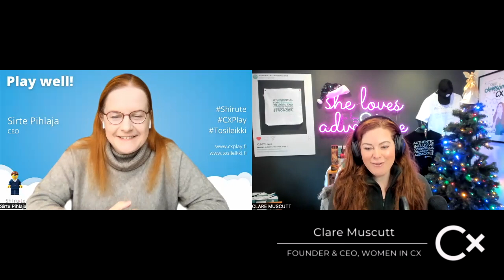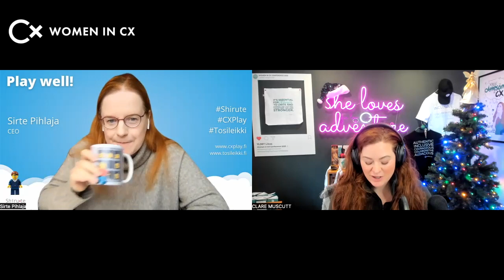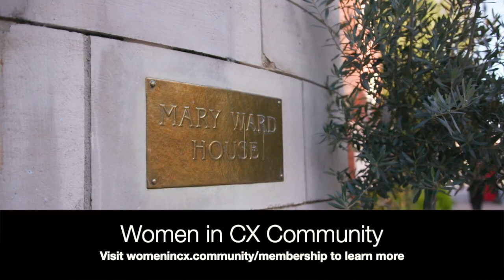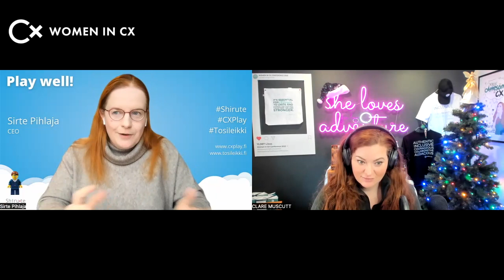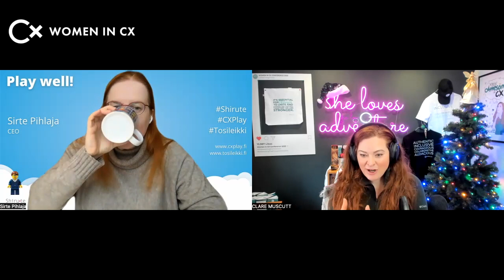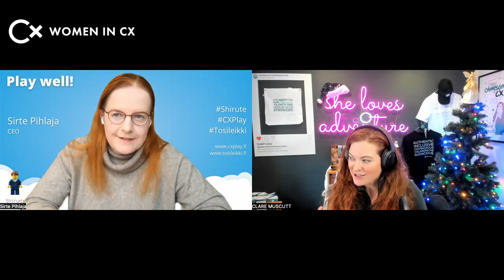‘Are you ready for the rise of the machine customers?’, with Sirte Pihlaja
Are you ready for the rise of the machine customer? 🤖

With Gartner predicting that by 2027, 50% of us will be using AI personal assistants in our daily lives, they could be here much sooner than anticipated!

Joined by Sirte Pihlaja, CEO of Shirute, listen to episode #706 now as we explore what machine customers are, how they’re set to impact the future of CX and EX, and as CX leaders, what we should be thinking about now to ensure we’re equipped for their arrival.

So, with employees and agents set to interface with AI in the near future, is it machine customer experience that we instead need to be designing for? 🤔